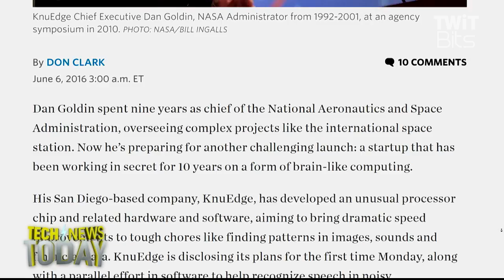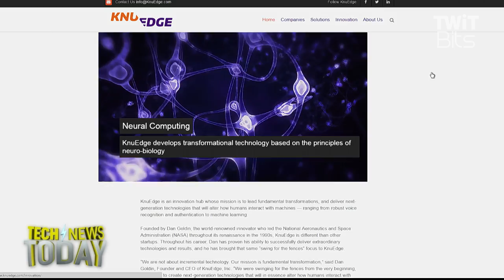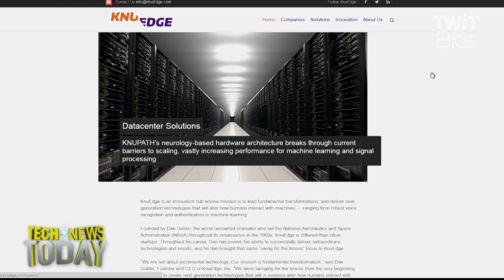KnuEdge Has 256 Cores on a Chip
Jill Duffy from PC Magazine joins Jason Howell and Megan Morrone to discuss how the former head of NASA has been working for ten years on new processors that mimic the human brain.